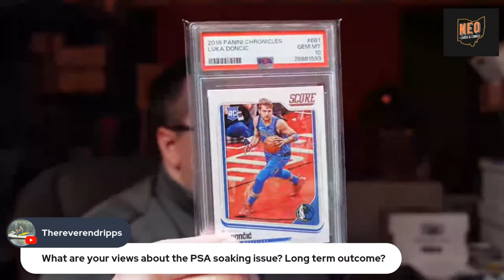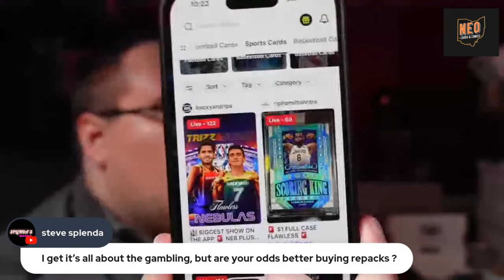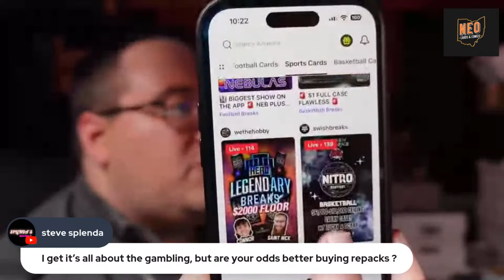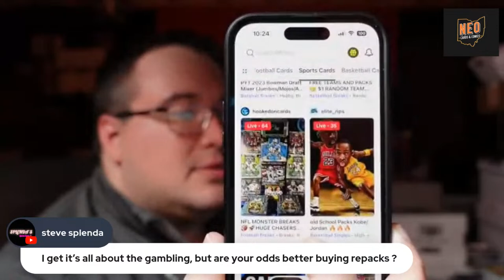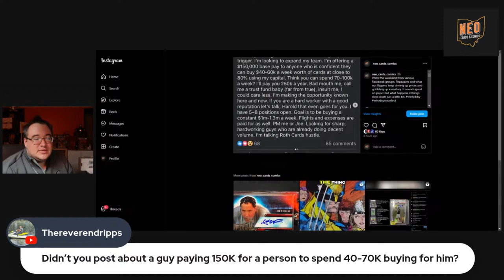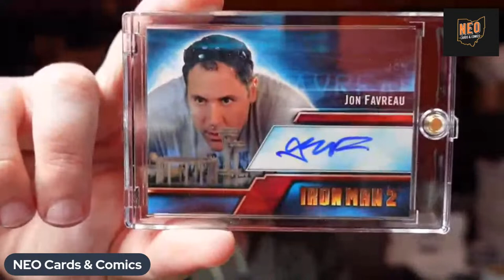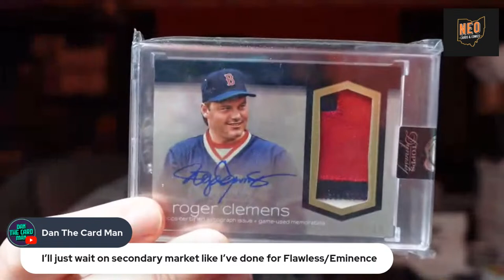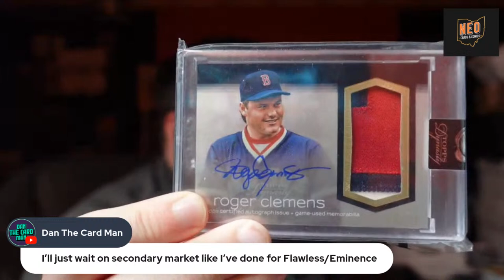Saturday night live: Cards, Comics, Whatever.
Anything fun to talk about? Sports Cards, non sports, comics whatever else.